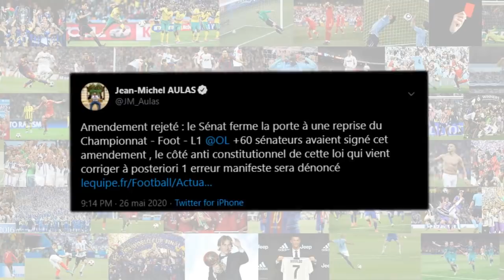LES NOUVEAUX GROS TRANSFERT DU MERCATO DE L'ÉTÉ 2020 !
LES FUTURS TRANSFERTS ?! - MERCATO ÉTÉ 2020

Les transferts que je cite dans cette vidéo :
Erling Braut Haaland : Borussia Dortmund → PSG (2020)
Lucas Hernandez : Bayern → Newcastle (2020)
Alex Telles : FC Porto → PSG (2020)
Allegri : Juventus → PSG (2020)
Tagliafico : Ajax → PSG (2020)
Semedo : Barca → PSG (2020)
Havertz  : Leverkusen → Bayern (2020)

(FR/Français)